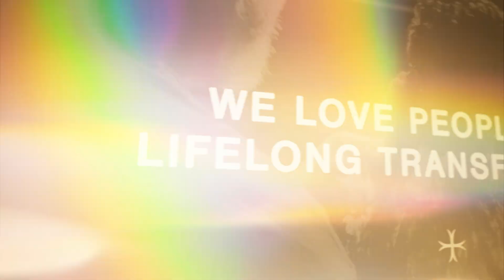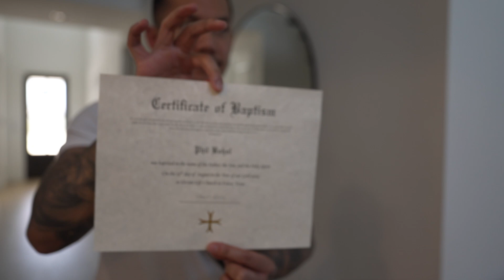My Baptism Experience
Phil shares a deeply personal journey from losing faith in God during childhood to rediscovering spirituality in adulthood and the reasons behind the decision to get baptized again, despite being baptized as a child. Listen to his experiences with religion growing up, the emotional and spiritual blocks he faced, and how these obstacles led to resentment towards God. Witness the transformation and spiritual awakening that followed, and find inspiration in your own journey.

00:00:00 Introduction: My Journey to Baptism

00:00:50 Childhood and Early Spiritual Struggles

00:03:34 Reconnecting with Spirituality in the Military

00:05:25 Rediscovering Faith and Preparing for Baptism

00:07:32 The Baptism Experience

00:11:42 Post-Baptism Reflections

00:17:24 Concluding Thoughts and Future Steps

Want to Monetize Your Expertise? Here’s How

Not sure yet? Join our FREE Facebook Group “7-Figure Expert Secrets”